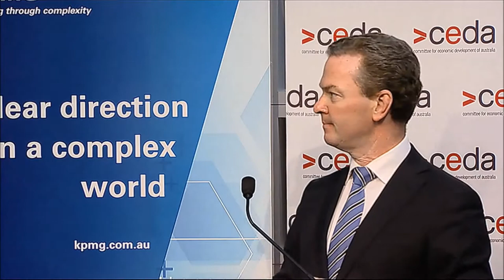Post-budget Q&A: Federal Education Minister, the Hon Christopher Pyne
Federal Minister for Education, the Hon Christopher Pyne delivered a post-budget briefing to a CEDA audience in Adelaide on May 16, 2014. He outlined the Government's higher education reforms and policies including fee deregulation and the establishment of the Medical Research Future Fund.